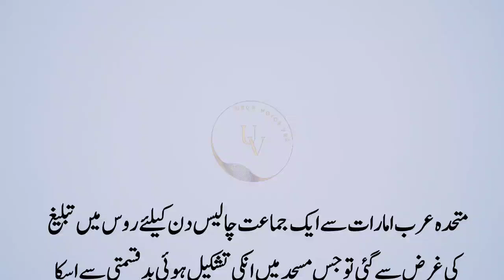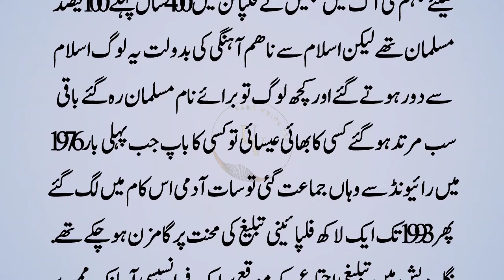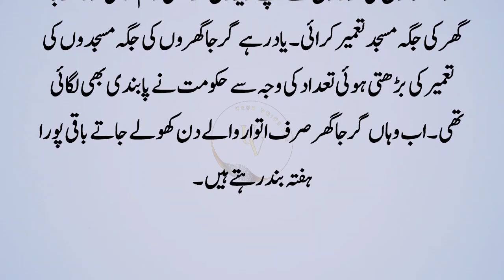Arab amarat sey Tabligi jumat Russia gyi tu waha ky logon ney aik masjid may qiyyam ki ||masjid ko